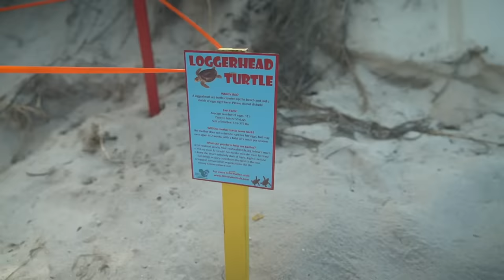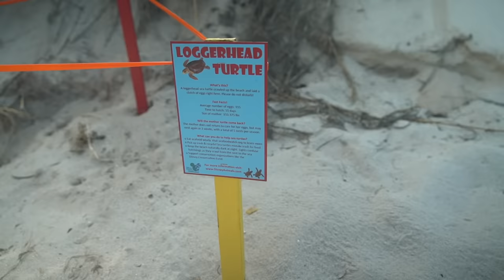What Will I Find Metal Detecting the Treasure Coast?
Today we search for gold coins on the Treasure Coast!

Have you lost something underwater and would like for me to find? Please keep in mind I receive a lot of emails. Only send an email if you truly need my help.

I Found 50 iPhones, 17 Guns, 15 GoPros and 22 Wedding Rings Underwater! (Road to 10 Million)

Video filmed and edited by Beau Darkens

Send me something in the mail!

Have any questions? I'm open to discussing about collaborations, sponsorships, product reviews and more!